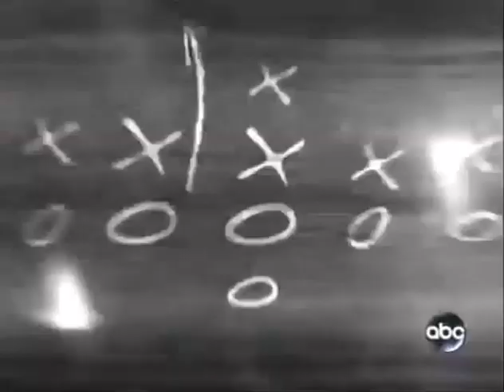2007 Capitol One Bowl #6 Wisconsin vs #12 Arkansas No Huddle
2007 Capitol One Bowl #6 Wisconsin Badgers vs #12 Arkansas Razorbacks